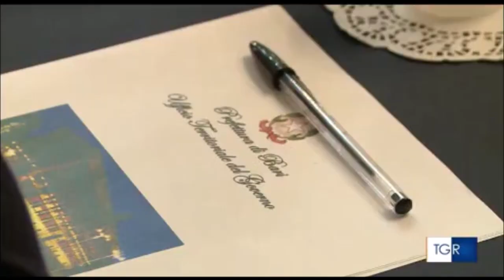Bari, conferenza regionale autorità pubblica sicurezza per la tutela della legalità sul territorio